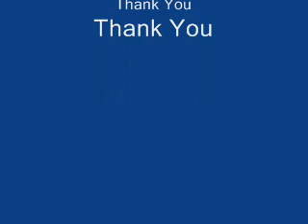Nodaka Inna Be - Ruwan Hettiarachchi (Chipmunk) By Dilshan (jumma)